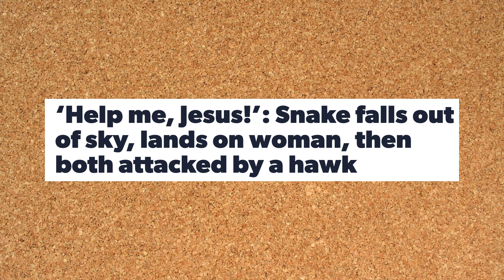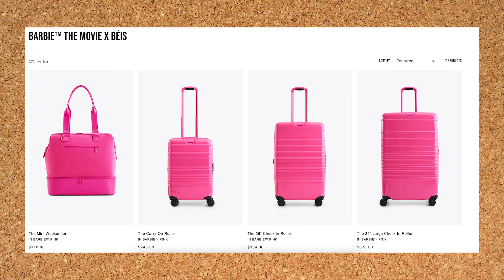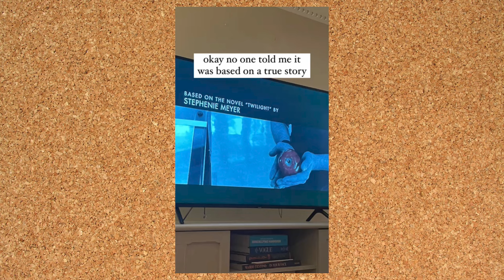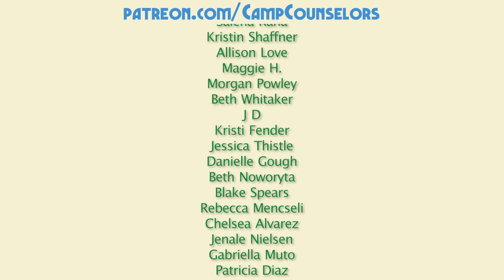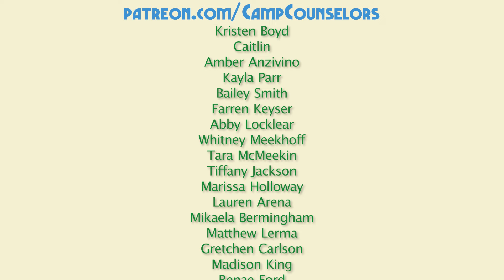We Took An Edible (It Was A Nightmare) | Camp Counselors Podcast Episode 48